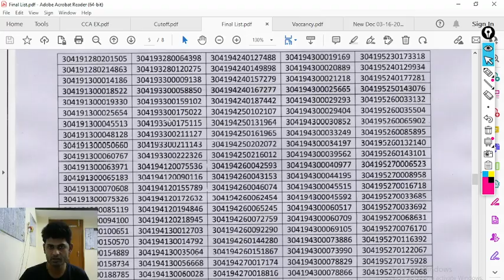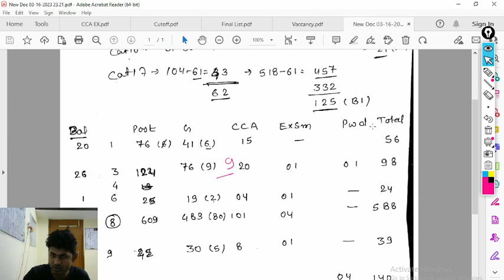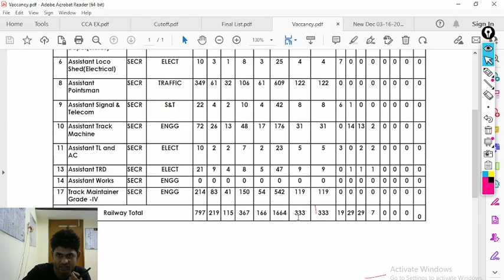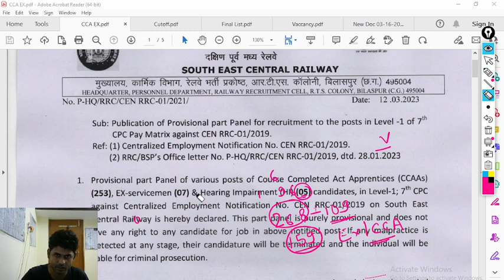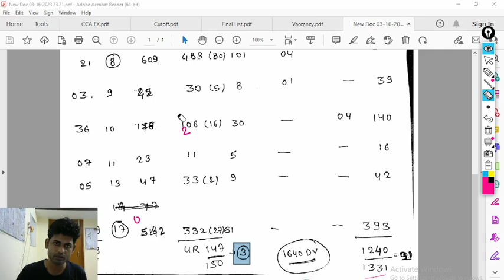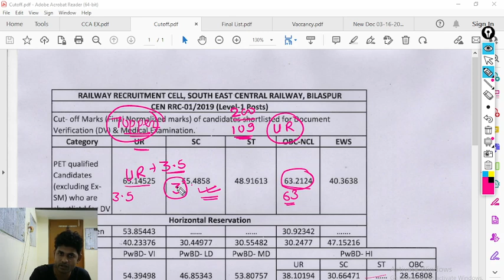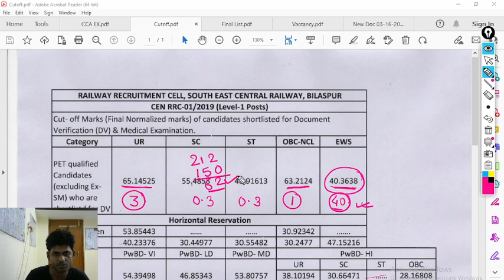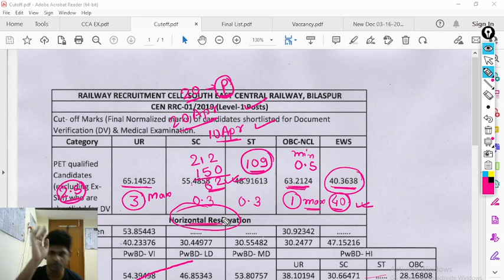RRC Bilaspur पैनल आने के बाद 2nd DV Cut-Off कितना कम होगा ? Railway Group D 2019 Proof के साथ